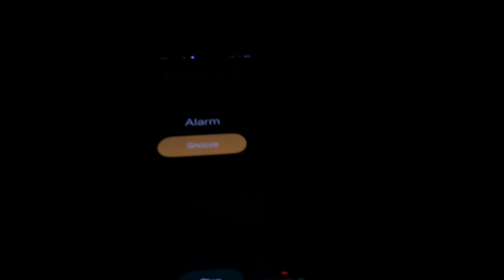BALI FISHING // BLUEFIN CATCH AND COOK // LOCALS SHOW ME HOW ITS DONE!// BIG BARRACUDA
Join me as I travel the world and pursue my love for fishing, I go in search of those hard fighting fish from the shore using poppers, stick baits and jigs.

In this video I spent a few days fishing Nusa dua with the only result being a Bluefin travally which we took back to a local lads house and he kindly prepared and cooked for me and his family. With the big tides and strong winds I decided to travel north to Bukit Asah to escape the large swells. This is where the fishing was frustrating for me but I got to see some amazing wildlife and the local really did show me how its done. With a total of 8 barracuda landed that week and a mahi mahi, unfortunately I didn't get there in time to film the mahi mahi or some barracuda the fishing gave me lots of hope. with 8-10 people fishing the same 15m stretch of rock and only upto 3 fish landed a day it was a lottery and it just wasn't my week loosing a fish on the last day due to no wire trace. learnt lots and made some good memories!